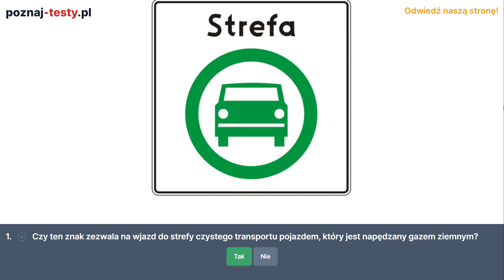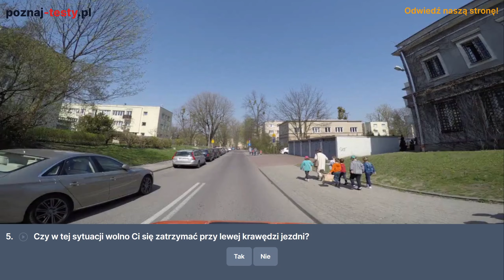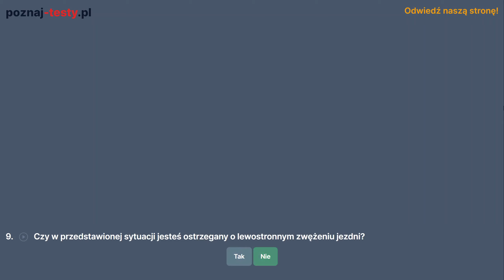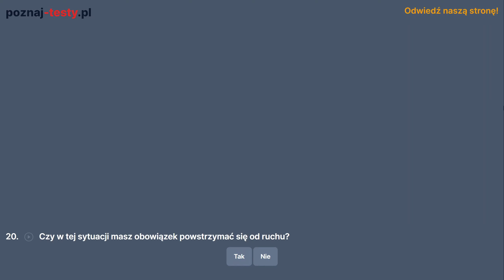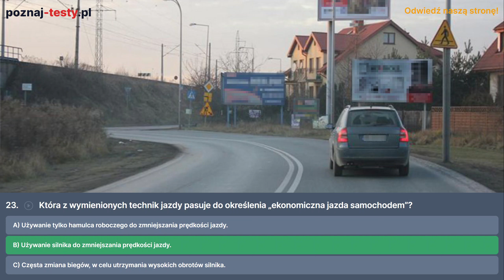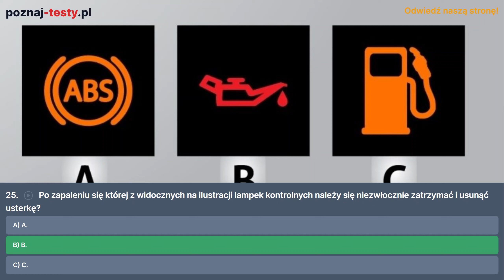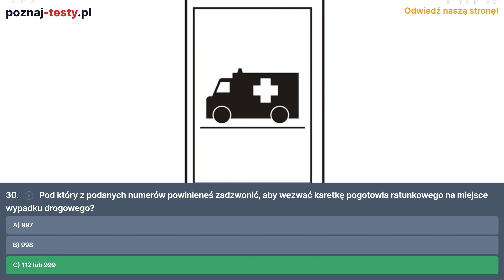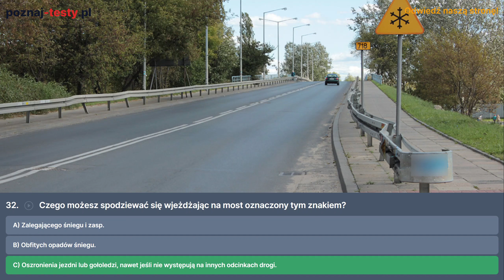Czy ten znak zezwala na wjazd do strefy czystego transportu pojazdem, który jest napędzany gazem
Timestampy do pytań testowych:
00:00 1) Czy ten znak zezwala na wjazd do strefy czystego transportu pojazdem, który jest napędzany gazem ziemnym?

00:19 2) Czy w tej sytuacji wolno Ci wykonać manewr wyprzedzania?

00:37 3) Czy w tej sytuacji masz pierwszeństwo przed pieszym?

00:52 4) Wiesz, że wkrótce na miejsce zdarzenia przybędą służby ratunkowe. Czy powinieneś nakłaniać sprawcę, aby zawiózł poszkodowanego do szpitala?

01:11 5) Czy w tej sytuacji wolno Ci się zatrzymać przy lewej krawędzi jezdni?

01:32 6) Czy w tej sytuacji wolno Ci wjechać na skrzyżowanie?

01:47 7) Czy zatrzymanie w tym miejscu jest dozwolone?

02:06 8) Czy w tej sytuacji wolno Ci jeszcze zmienić pas ruchu na prawy?

02:25 9) Czy w przedstawionej sytuacji jesteś ostrzegany o lewostronnym zwężeniu jezdni?

02:40 10) Czy w przedstawionej sytuacji masz prawo wjechać na przejazd kolejowy?

02:57 11) Kierujesz samochodem ciężarowym o dopuszczalnej masie całkowitej nie przekraczającej 3,5 tony. Czy w przedstawionej sytuacji wolno Ci wyprzedzić samochód osobowy?

03:17 12) Czy w tej sytuacji wolno Ci zawrócić?

03:34 13) Zamierzasz jechać na wprost. Czy masz obowiązek ustąpić pierwszeństwa pojazdowi z przeciwka, skręcającemu w lewo?

03:52 14) Czy w tej sytuacji masz obowiązek zachować szczególną ostrożność?

04:12 15) Czy w tej sytuacji, skręcając w prawo, masz obowiązek ustąpić pierwszeństwa pieszemu?

04:30 16) Czy ten znak poziomy pozwala na zawracanie?

04:46 17) Czy ten znak pionowy informuje Cię o lokalizacji schroniska młodzieżowego?

05:01 18) Czy w przedstawionej sytuacji wolno Ci skręcić w prawo?

05:15 19) Czy w tej sytuacji, na najbliższym skrzyżowaniu, masz pierwszeństwo przed pojazdami nadjeżdżającymi z lewej strony?

05:32 20) Czy w tej sytuacji masz obowiązek powstrzymać się od ruchu?

05:51 21) Jaki tor jazdy powinieneś obrać w początkowej fazie pokonywania pokazanego zakrętu w lewo?

06:10 22) Co powinien zrobić właściciel samochodu osobowego w przypadku utraty tablicy rejestracyjnej?

06:30 23) Która z wymienionych technik jazdy pasuje do określenia „ekonomiczna jazda samochodem”?

06:48 24) Z jaką dopuszczalną maksymalną prędkością wolno Ci kierować samochodem osobowym z przyczepą po drodze za tym znakiem?

07:08 25) Po zapaleniu się której z widocznych na ilustracji lampek kontrolnych należy się niezwłocznie zatrzymać i usunąć usterkę?

07:26 26) O ile wzrośnie droga hamowania, jeżeli zwiększysz prędkość 2-krotnie?

07:42 27) Która z wymienionych czynności należy do obowiązków kierowcy uczestniczącego w wypadku drogowym, w którym jest zabity lub ranny?

08:02 28) Czy holowany pojazd ma wpływ na pole widzenia kierowcy?

08:19 29) Dlaczego układanie na boku osób nieprzytomnych i oddychających jest bezpieczne?

08:38 30) Pod który z podanych numerów powinieneś zadzwonić, aby wezwać karetkę pogotowia ratunkowego na miejsce wypadku drogowego?

08:58 31) W jaki sposób powinieneś obserwować drogę podczas jazdy w ruchu miejskim?

09:16 32) Czego możesz spodziewać się wjeżdżając na most oznaczony tym znakiem?

Dziękuję za obejrzenie filmu. Zapraszam do subskrypcji kanału i zostawienia łapki w górę.